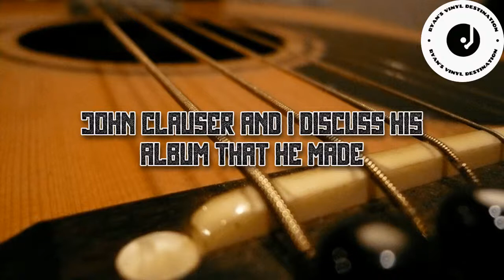John Clauser and I Discuss His Album He Made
Join John and I as we discuss the album that he compiled! We will discuss his experiences with the album, why he chose the songs he did, and my opinions of the tracks.

Special thanks to the channel's patrons:

Grant Arthur
Davy Gallagher
Todd Evans
John The Music Nut
John Clauser
Tyler Hagopian

Other channels to check out:

Rock Fantasy
Rock Daydream Nation
LP Tremors
Contrarians
Bicyclelegs
Davy's Cinema Flicks and Music Picks
Rushfans

Thanks!